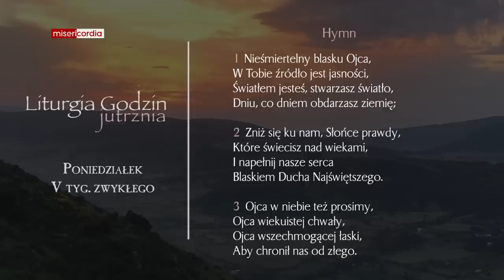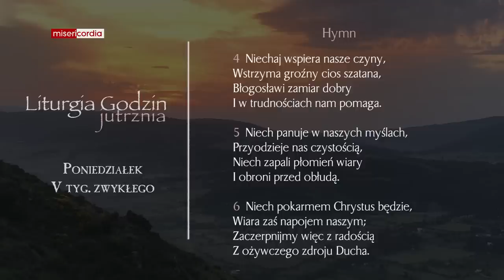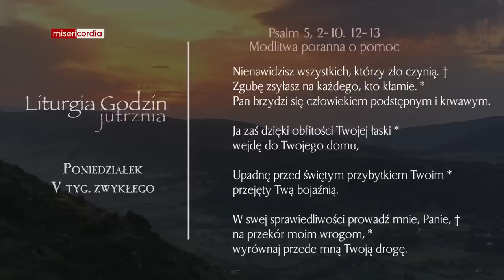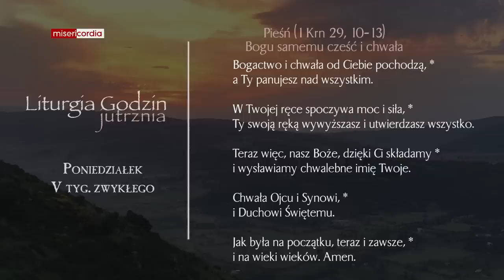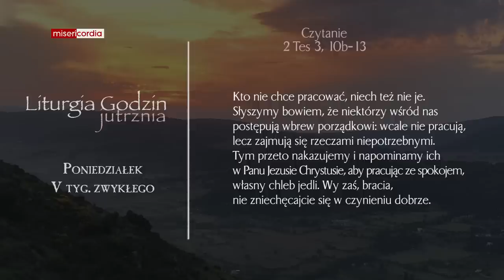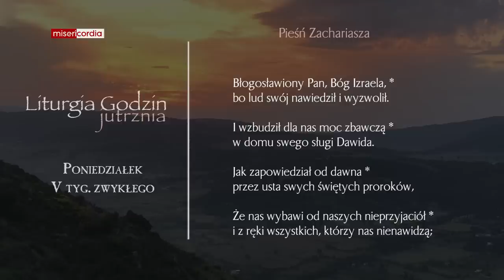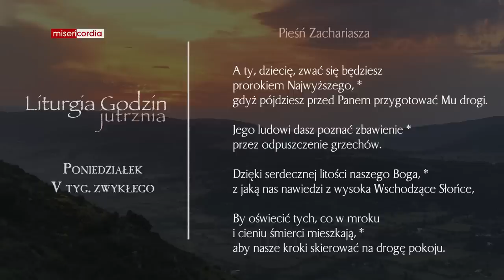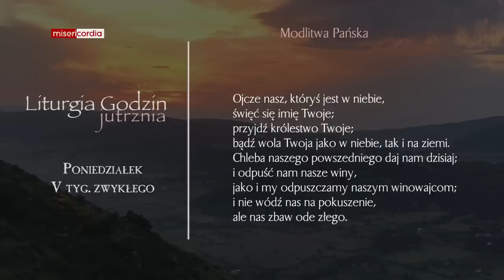Liturgia Godzin | Jutrznia | Poniedziałek, V tyg. zwykłego